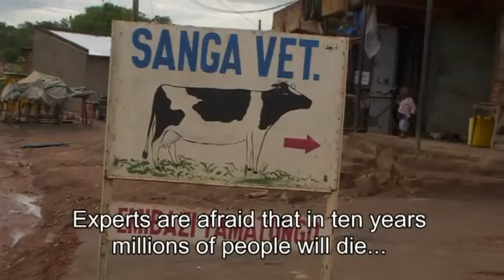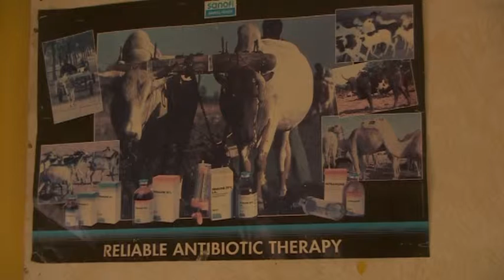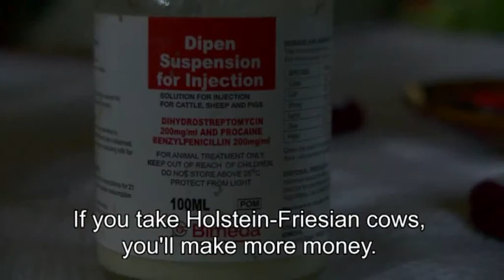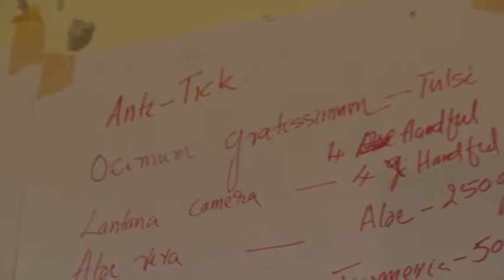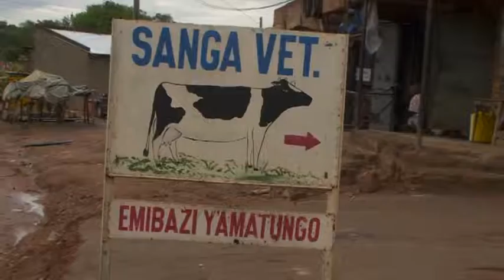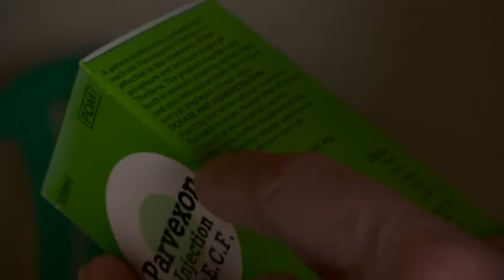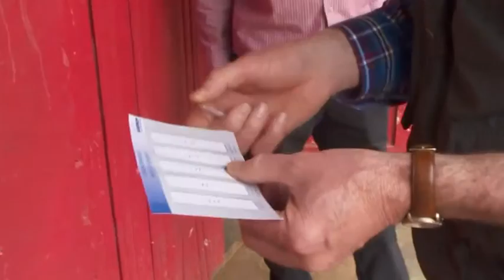Africa's Milk dilema by Thom Verheul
This 30 minute film shows the side effects of importing holstein-Friesian dairy cattle into Uganda. When repeatedly crossbred with local cattle these cows are more vulnerable to fatal tick-borne disease, like East cost fever, than local cattle breeds. theris a substantial and rapidly growing use of antibiotics to counter these diseases, and as a result  resistance to antibiotic is growing.